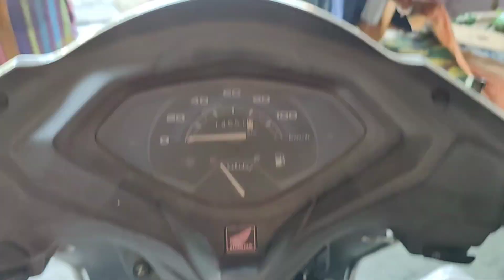Halat kharab ho gayi😭😂